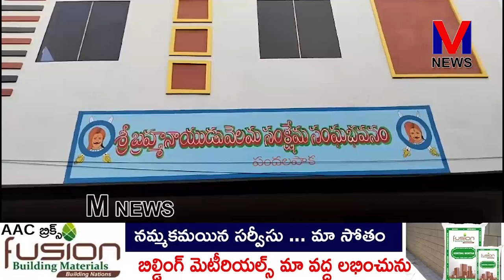పందలపాక గ్రామంలో నూతనంగా నిర్మించిన వెలమ సంక్షేమ సంఘం కమ్యూనిటీ హాలు ప్రారంభించిన MLA||M NEWS TELUGU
అనపర్తి నియోజకవర్గం బిక్కవోలు మండలం పందలపాక గ్రామంలో నూతనంగా నిర్మించిన వెలమ సంక్షేమ సంఘం కమ్యూనిటీ హాలు ను ప్రారంభించిన అనపర్తి ఎమ్మెల్యే డాక్టర్ సత్తి సూర్యనారాయణ రెడ్డి సతీమణి  ఆదిలక్ష్మి. ||M NEWS TELUGU